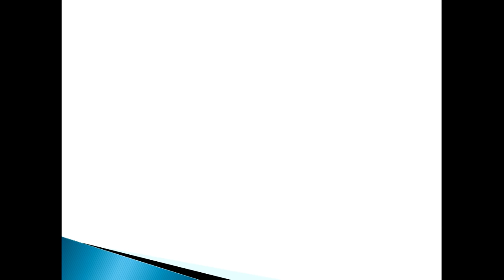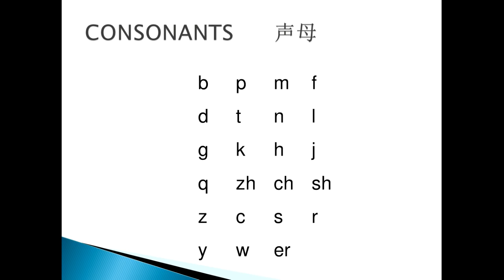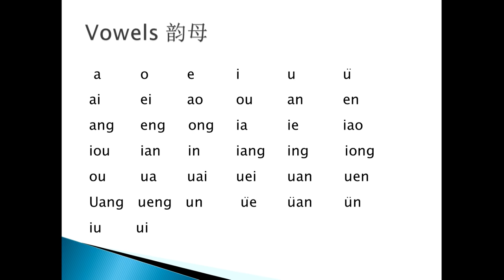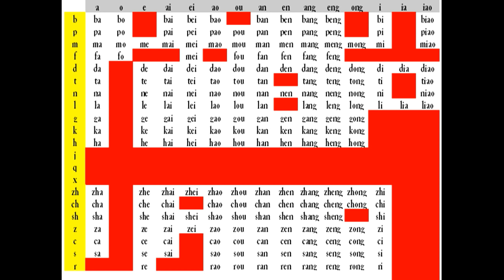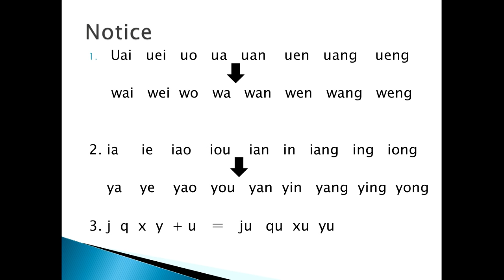Learning Chinese Pinyin Part 7 for beginning learner - រៀនភាសាចិន ភាគ​ ៧